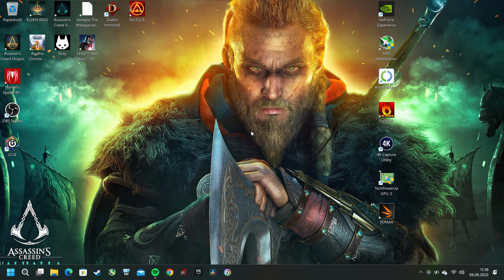Marvel's Spider Man Remastered 4K #032 Polizeireviere retten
Nach acht Jahren hinter der Maske ist Peter Parker zum Meister für Verbrechensbekämpfung geworden. Spüre die Kraft eines erfahreneren Spider-Man – mit improvisierten Kämpfen, dynamischer Akrobatik, flüssiger Fortbewegung und Interaktion mit der Umgebung.
Marvel's Spider-Man Remastered für PC, das von Insomniac Games in Zusammenarbeit mit Marvel entwickelt und von Nixxes Software für PC optimiert wurde, präsentiert einen erfahrenen Peter Parker, der in Marvels New York üble Verbrechen und kultige Schurken bekämpft. Gleichzeitig versucht er, sein chaotisches Privatleben und seine Karriere unter einen Hut zu bringen, während das Schicksal von Marvels New York auf seinen Schultern ruht.